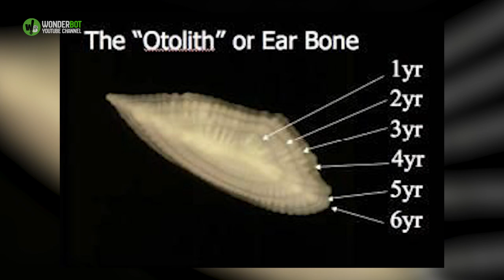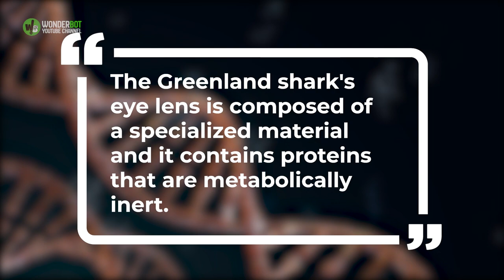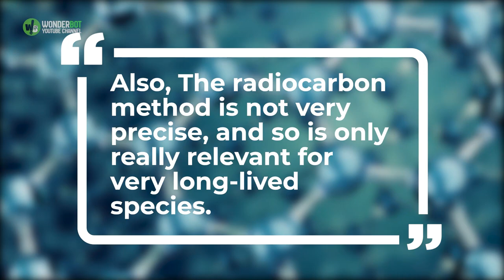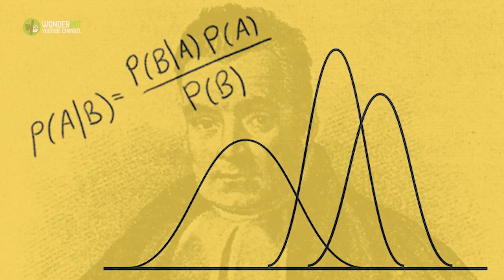This Ancient Shark Is Said To Be The World’s Oldest Living Vertebrate At 512 Years Old